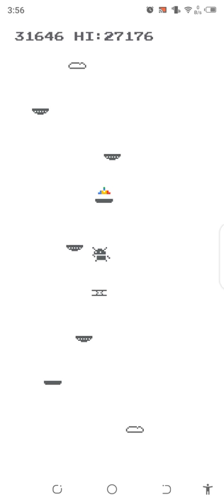WORLD RECORD IN WHIRLYBIRD .(200K)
Awesome! game.
No system requirement.😁